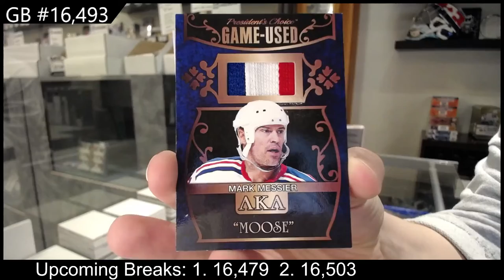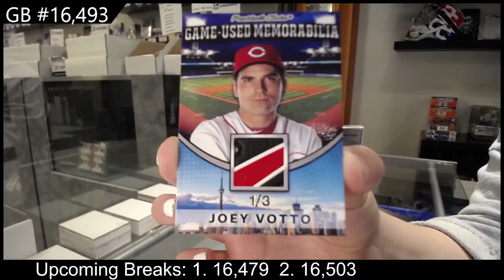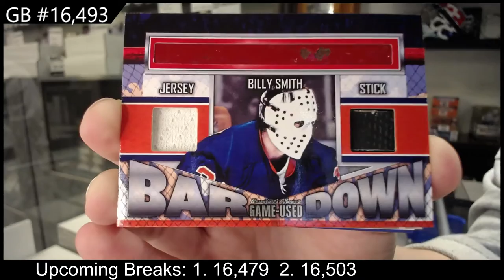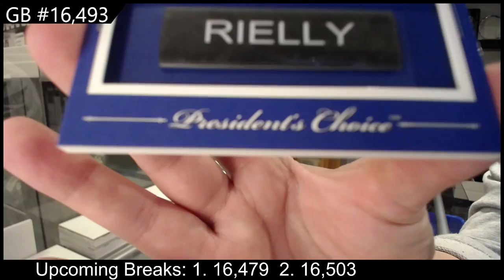2021 President's Choice Exclusive Vol 3 Hockey 2 Box Break - C&C GB #16,493